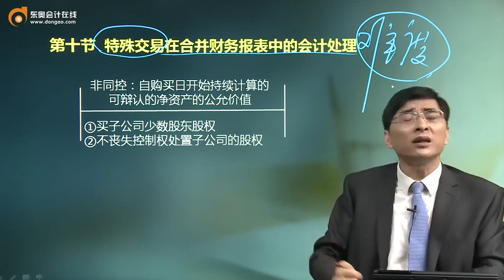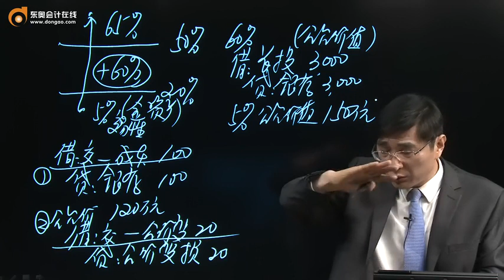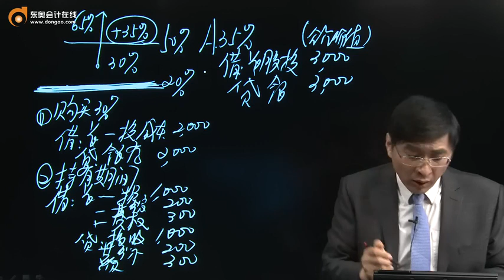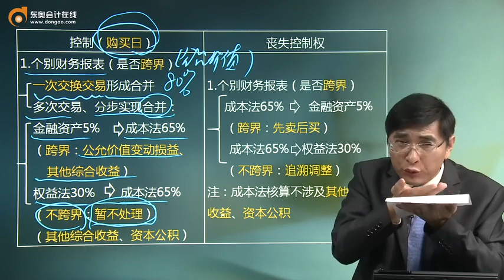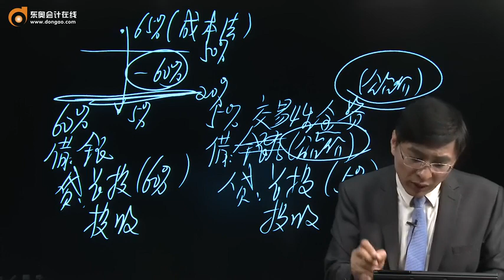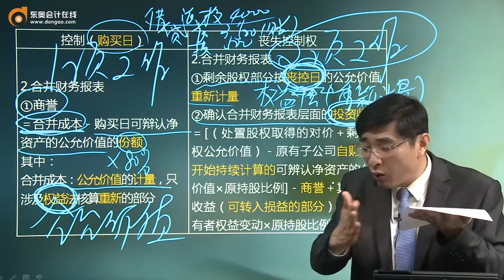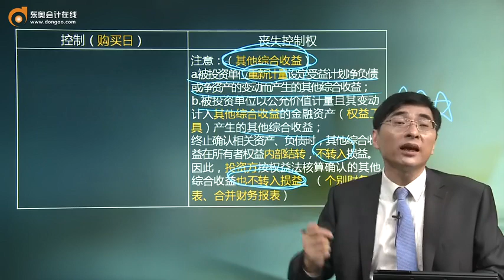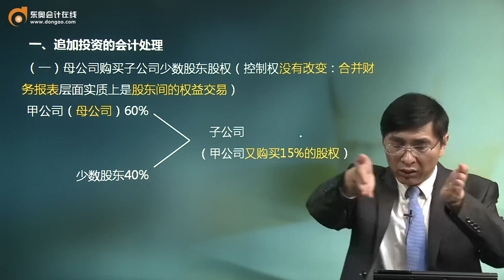18zkkj zjfjc 130 2712